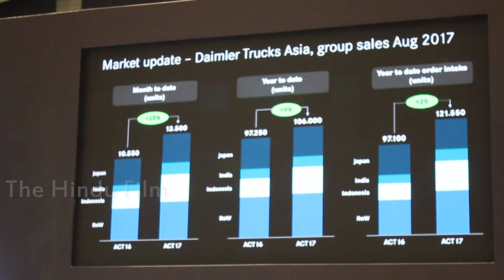Bharatbenz celebrate five years in the market